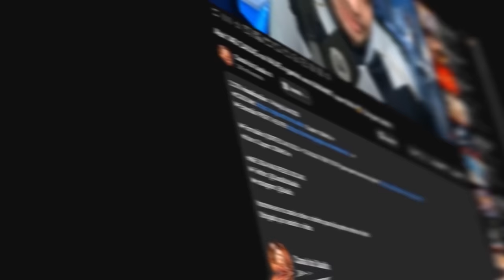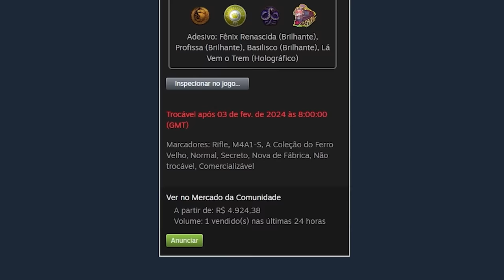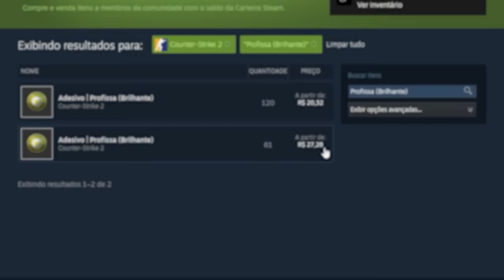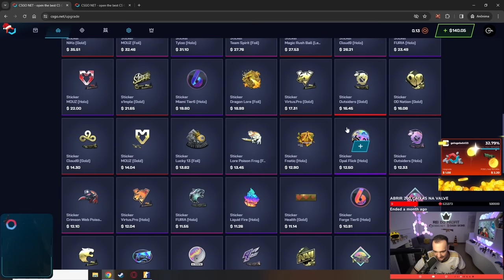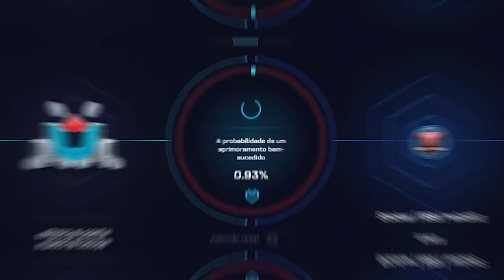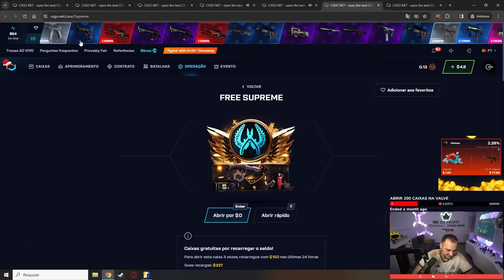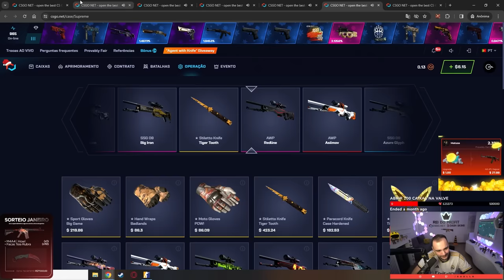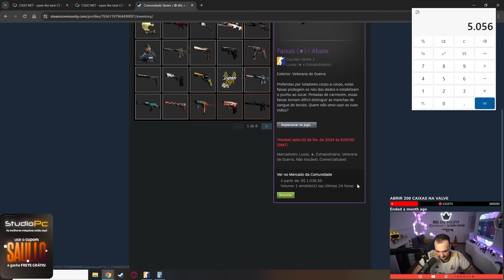HISTÓRICO: Ganhei R$7.000,00 em SKINS para um INSCRITO no CS